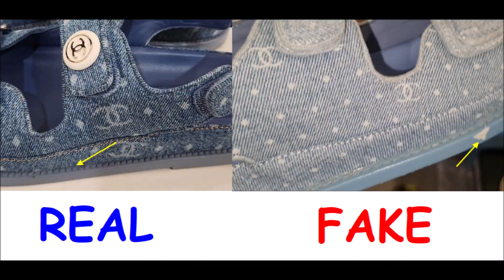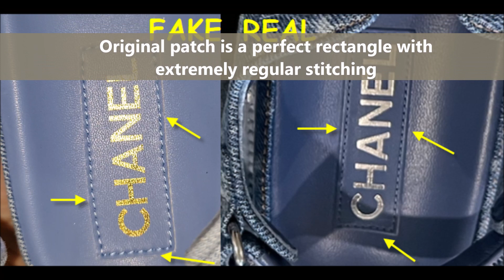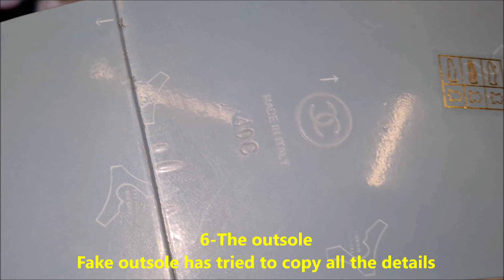Real vs fake CHANEL sandals. How to spot counterfeit Chanel Dad footwear slides